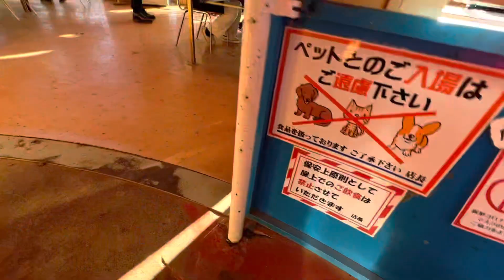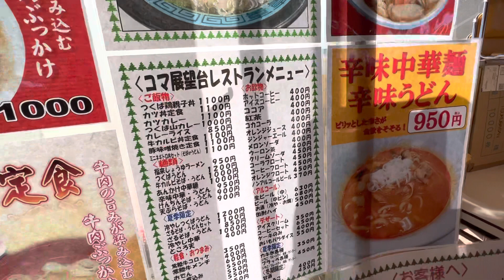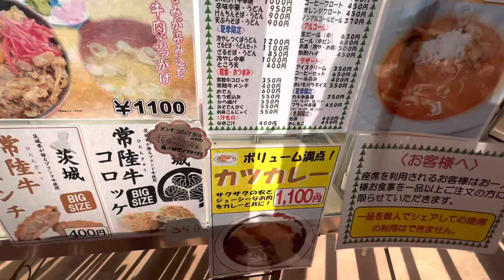筑波山登山8 2022/12/30